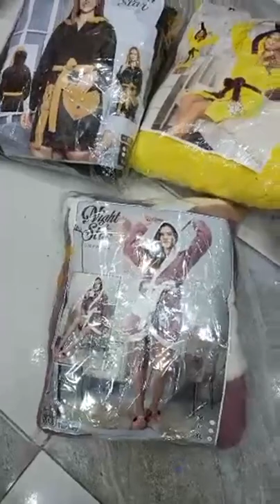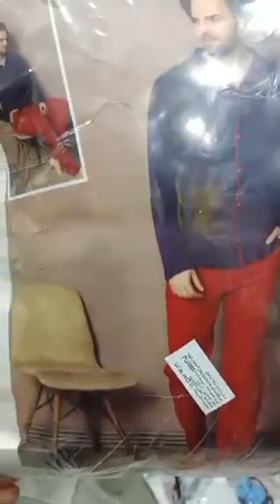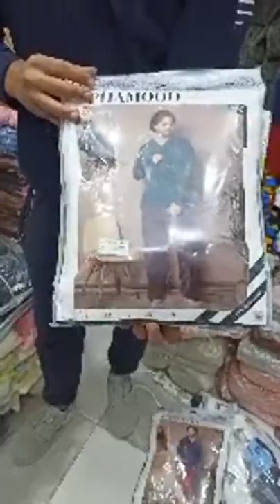📣صوووووولد هبال و سلعة في الشباب مع boutique bouguessa Mostaganem اسعار في متناول الجميع متندموش♥️